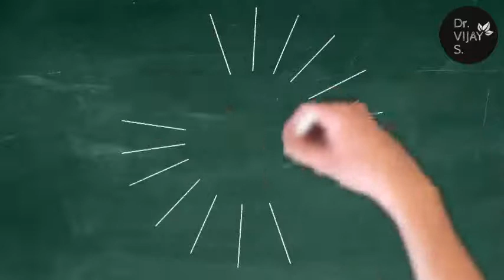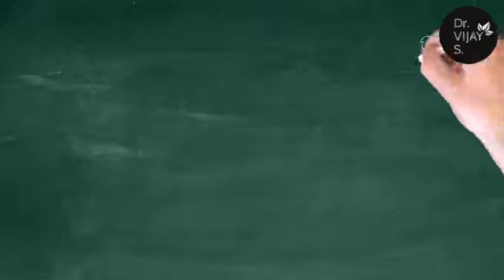DOODLY ONE TIME OFFER? EXPOSED!!!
Recently, Doodly is selling its product saying "DOODLY ONE TIME OFFER".
This is a trap. After you buy it for $67, the further payment will start. You will have to buy each bundle from Doodly Market to make videos. That's insane. They will again ask you to buy ENTERPRISE and they will again offer you for $97, which again is a TRAP. You will keep buying their products which is basically the same as monthly or annually. DON'T BUY IT!